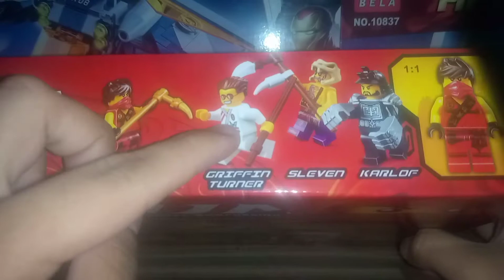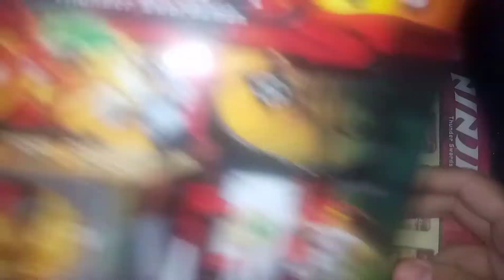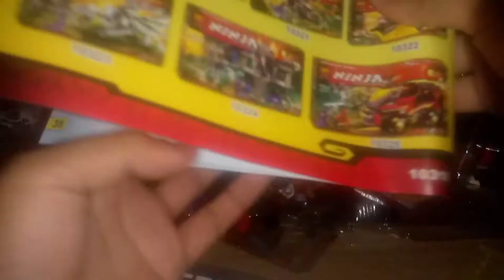Bela Ninja (LEGO Ninjago) - Dojo Showdown - Tournament Of Elements | Review